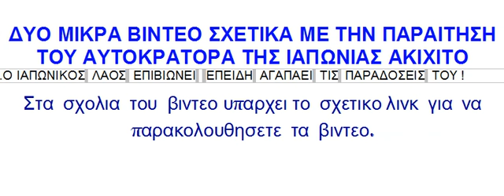ΠΑΡΑΙΤΗΣΗ ΑΥΤΟΚΡΑΤΟΡΑ ΙΑΠΩΝΙΑΣ